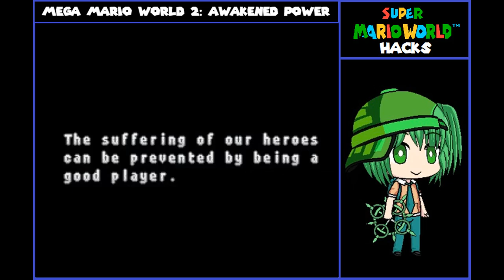SMW Hack: Mega Mario World 2 - Awakened Power - World 6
My playthrough of SMW Hack: Mega Mario World 2 - Awakened Power

World 6

Chaotic Run - 00:00
Yoshies in Action [Secret Exit] - 01:10
The Cemetery - 02:52
Yoshies in Action [Normal Exit] - 04:01
Time F#ck - 05:38
Luigi's Strenght - 06:20
#6 Bowser's Castle - 07:22
Geothermal Cave - 10:56
Loop of Suffering - 12:00